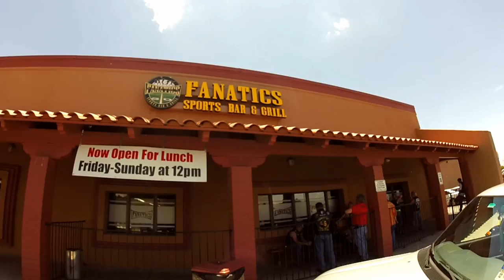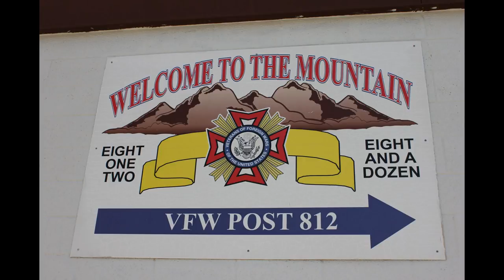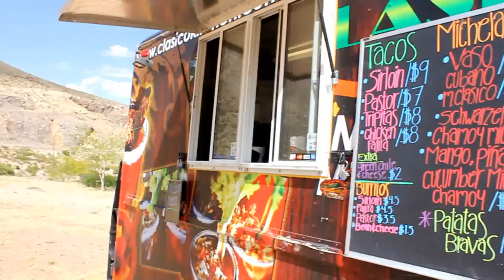Combat Vets Motorcycle Association ride for Operation Homefront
Another motovlog. Supported our local CVMA and helped raise $7000 for a charity organization called Operation Homefront.  Links below if you're interested in supporting them and what they do.